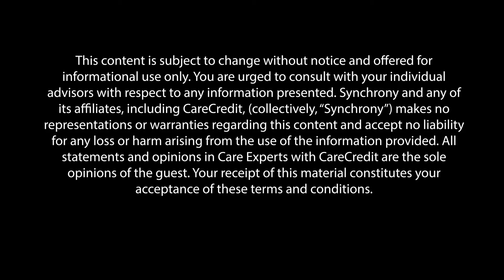Advancements in Laser Therapy Treatments with Dr. Jacob Rispler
Did you know that when PhotoRejuvenation was first developed roughly 40 years ago, it did not treat all skin types?

The technology could only benefit lighter skin tones, leaving some without the ability to benefit from this technology. Plus, it was difficult to use with a complicated, somewhat high-risk, recovery. Thankfully, laser therapy has evolved, and with new technologies, including PicoLasers and RadiofrequencySkinTherapy, more people may be able to safely benefit from a little rejuvenation.

Discover how laser therapy treatments have changed over the years and Dr. Rispler's experience using them effectively to remedy superficial skin damage.

So, buckle up, because we’re taking you through time on this CareExperts from @CareCredit with Board Certified Dermatologist, Dr. Jacob Rispler.

Below are some useful timestamps from the interview:
[2:21] What is photorejuvenation, and what conditions can it treat?
[3:59] What makes someone a good candidate for photorejuvenation?
[4:15] What is the average cost of photorejuvenation?
[5:14] What questions should a patient ask during a consultation?
[5:47] What are the risks associated with photorejuvenation?
[6:04] How is photorejuvenation performed?
[6:27] What can a patient do to prepare for a photorejuvenation procedure?
[8:16] How long does it take to recover from treatment?
[8:32] Are follow up treatments required?